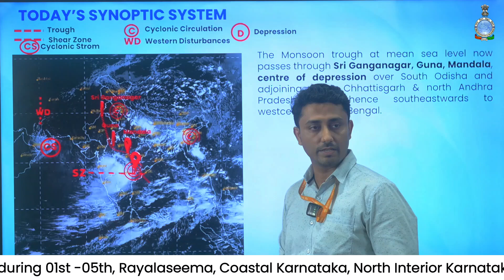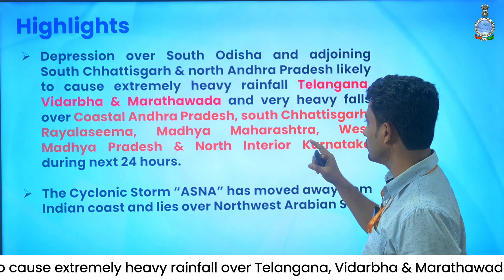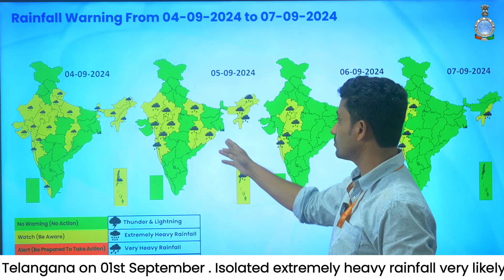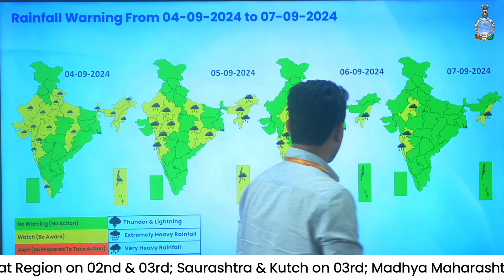Extremely heavy rainfall likely over Telangana, Vidarbha & Marathawada during next 24 hours